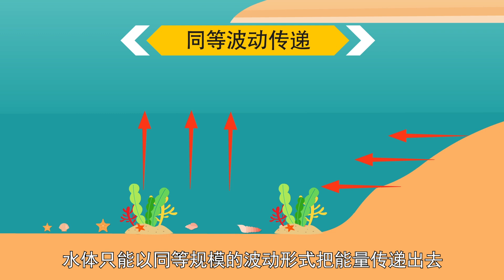地震為什么會引發海嘯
海嘯是由于海底地震、火山爆發、大滑坡、大塌陷等地質變化引起的巨浪。由于海水的壓縮性很小，當受到地震能量的作用時，水體只能以同等規模的波動形式把能量傳遞出去。